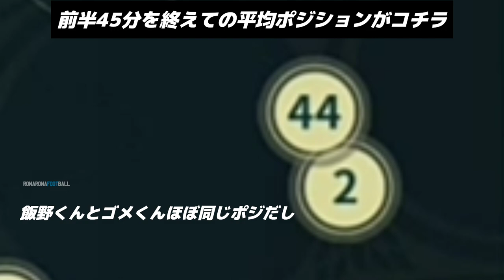予想不能すぎるサガン鳥栖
戦術マニアとして有名な我らが川井健太監督。
そんな彼のサッカー哲学はおそらく、
会見でもよく使う言葉、
【楽しむ】こと、そして【闘う】こと。
それを実行し体現する選手たち。
急成長過程の川井サガン鳥栖から目が離せない。

映像引用元：DAZN